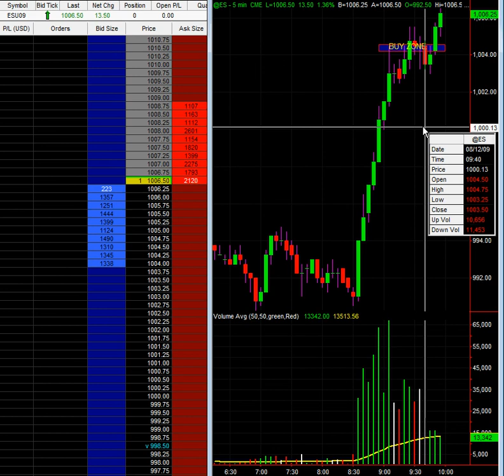live emini s&p 500 trade, futures trading, day trading and reading candlesticks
We will be starting a live trading room soon.